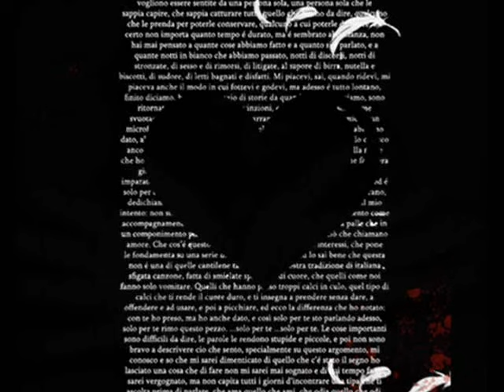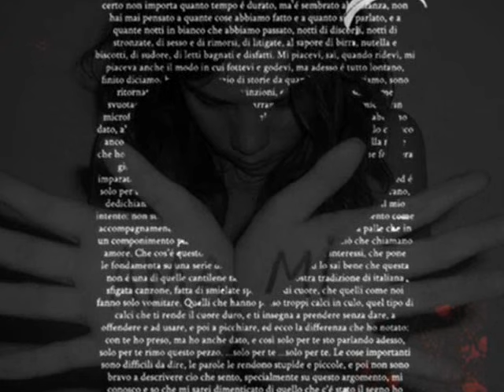L'Ultimo Spettacolo - Roberto Vecchioni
Dall'Album Samarcanda 1977, a mio parere il capolavoro assoluto di Vecchioni...

L'ULTIMO SPETTACOLO
(Vecchioni)

Ascolta,
ti ricordi quando venne
la nave del fenicio a portar via
me con tutta la voglia di cantare
gli uomini, il mondo e farne poesia...
Con l'occhio azzurro io ti salutavo
con quello blu io già ti rimpiangevo
e l'albero tremava e vidi terra,
i Greci, i fuochi e l'infinita guerra...

Li vidi ad uno ad uno
mentre aprivano la mano
e mi mostravano la sorte
come a dire "Noi scegliamo,
non c'è un Dio che sia più forte"
E l'ombra nera che passò
ridendo ripeteva "no"...

Ascolta
ero partito per cantare
uomini grandi dietro grandi scudi
e ho visto uomini piccoli ammazzare
piccoli, goffi, disperati e nudi...
Laggiù conobbi pure un vecchio aedo
che si accecò per rimaner nel sogno
con l'occhio azzurro invece ho visto e vedo,
ma con l'occhio blu mi volto e ricordo...

Ma tu non mi parlavi
e le mie idee come ramarri
ritiravano la testa dentro il muro
quando è tardi
perchè è freddo, perchè è scuro
e mille solitudini
e buchi per nascondersi...

E ho visto fra le lampade un amore:
e lui che fece stendere sul letto
l'amico con due spade dentro il cuore,
e gli baciò piangendo il viso e il petto...
E son tornato per vederti andare
e mentre parti e mi saluti in fretta
fra tutte le parole che puoi dire
mi chiedi "Me la dai una sigaretta?"

Io di Muratti mi dispiace non ne ho
il marciapiede per Torino si lo so
ma un conto è stare a farti un po'
di compagnia altro aspettare che
il treno vada via perchè t'aiuto
io ad andare non lo sai e questo a
chi si lascia non succede mai,
ma non ti ho mai considerata
roba mia io ho le mie favole,
e tu una storia tua.

ritiravano la testa
dentro il muro quando è tardi

E non si è soli quando un altro ti ha lasciato
si è soli se qualcuno
non è mai venuto
però scendendo perdo i pezzi sulle scale
e chi ci passa su
non sa di farmi male
ma non venite a dirmi
adesso lascia stare
o che la lotta in fondo deve continuare,
perchè se questa storia fosse una canzone
con una fine mia,
tu non andresti via.